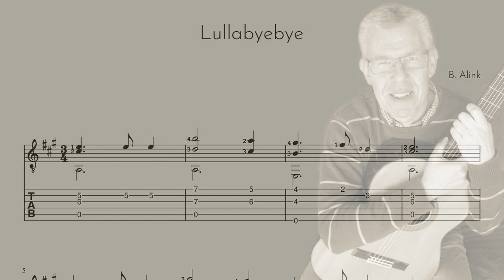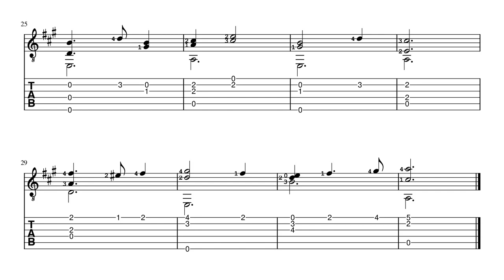Lullabyebye - Bert Alink - Fingerstyle Guitar Score+TAB